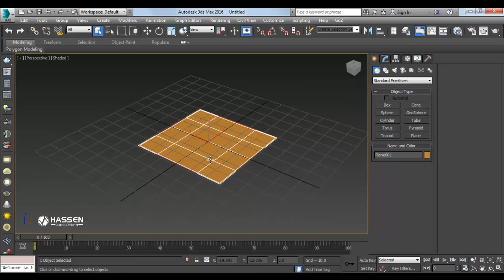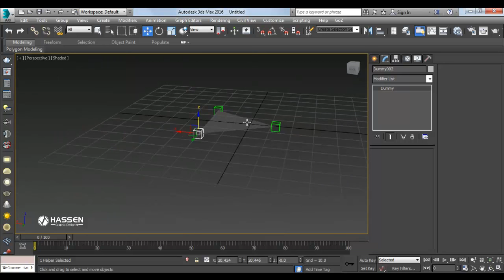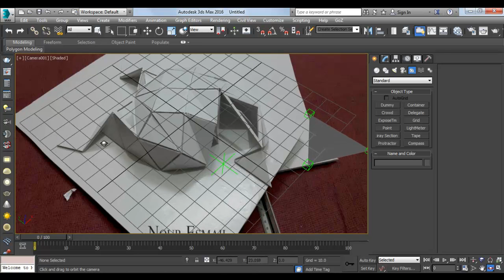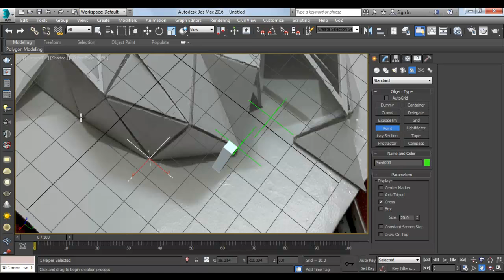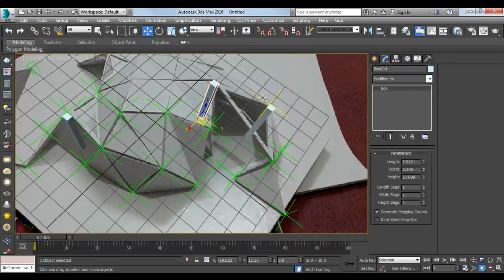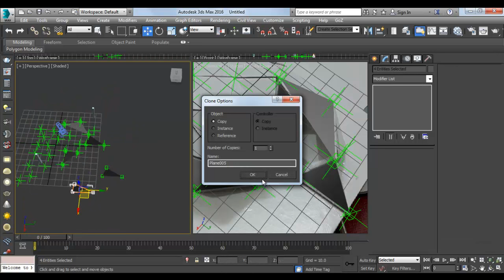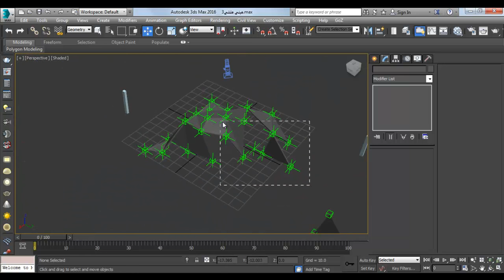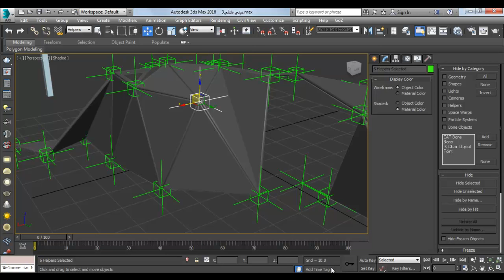تصميم مبني بطريقة الاورجامي ببرنامج استديوماكس origami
تصميم مبني بطريقة الاورجامي ببرنامج 3دي استديوماكس  3dsmax
origami building design
by
hassen tammous
maquette
made it by nour esmail

ما تنسا
دعائكم و